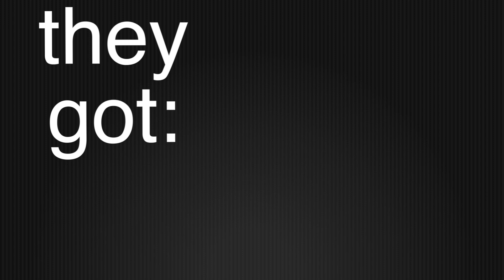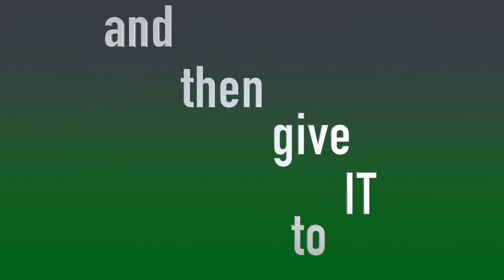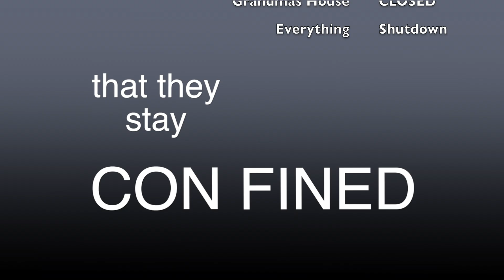Sick People - A Satire and Parody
A parody based on Randy Newmans Short People. I hope we all can get through this pandemic by doing our best.